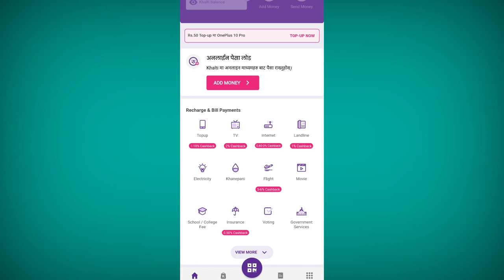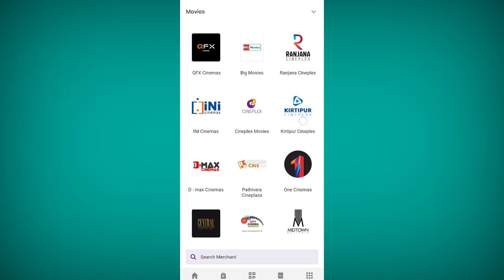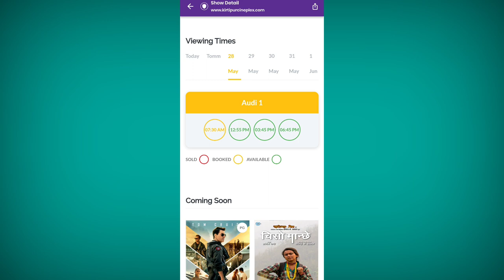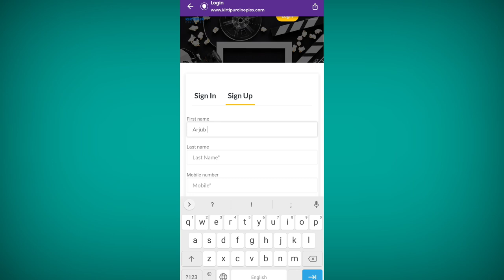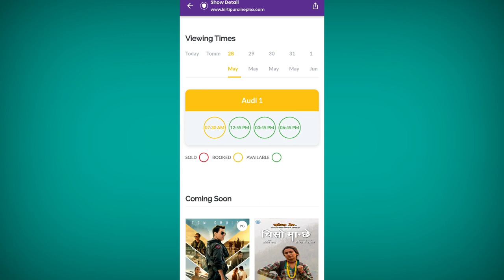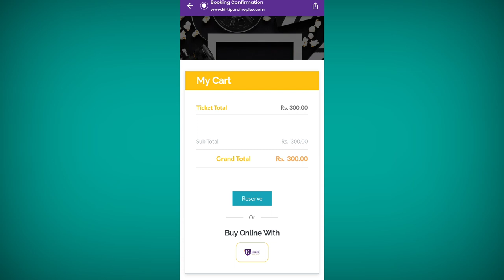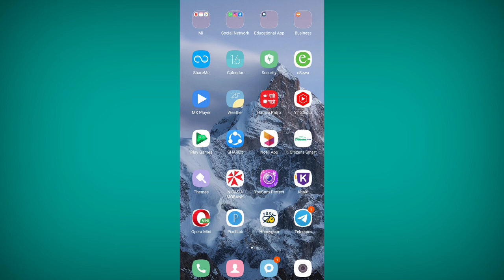How to Buy Movies Tickets Online in Nepal | Online मार्फत विभिन्न Cinema Hall को Tickets कसरी किन्ने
Yesh video bata tapaiharule kasari online bata movies herna ko lagi ticket kharid garna saknu hunxa vanne jannu hunxa so video lai antim sanma herara kai jannu hola Thank You.